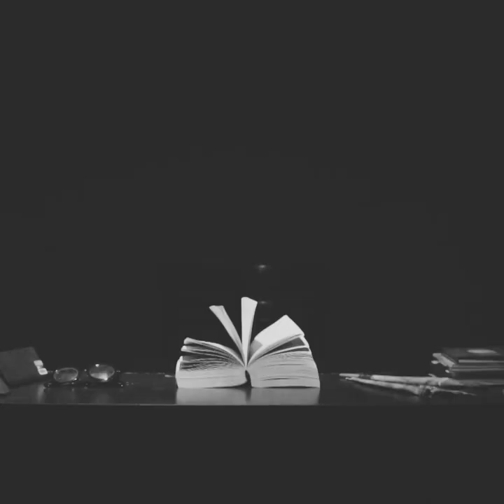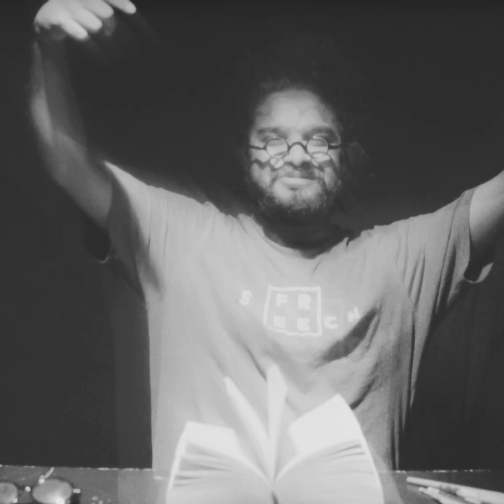NONTE FONTE - Yungsta X Roy I Prod. By Vedang | Bangla Rap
Artists : Roy & Yungsta
Prod. By Vedang
Directed by Technolunatic
Artwork : Roy
Mixed and Mastered by Abhishek Shekhri at Kintsugi Studios
Shot at Poetoftheblack Studio

Follow the artists:

Roy

Yungsta

Vedang

TechnoLunatic